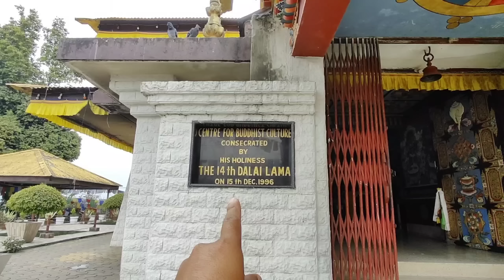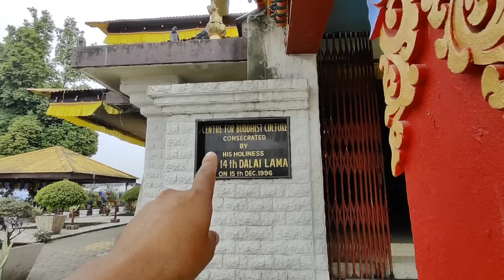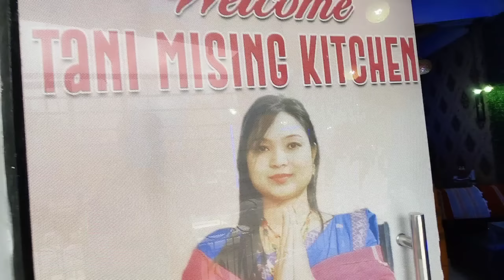Itanagar ৰ ধুনীয়া ঠাইত 😍 Tani Mising Kitchen ৰ খানা ♥️- Mising Ao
Contact Rekha Pegu:
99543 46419 (Tani Mising Kitchen)